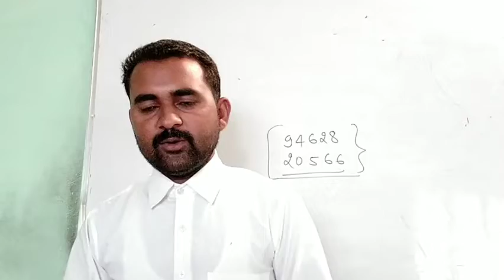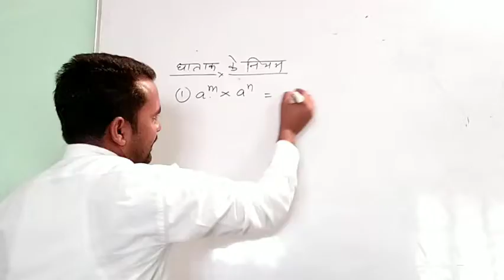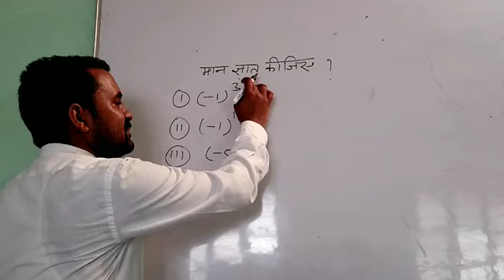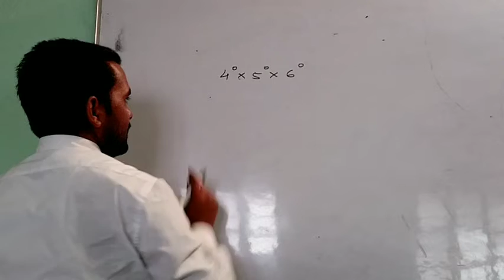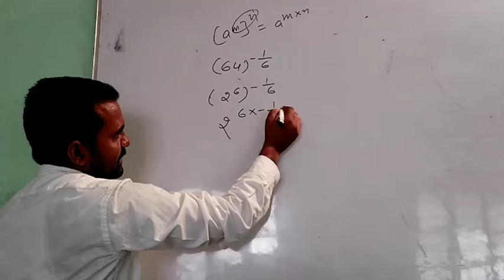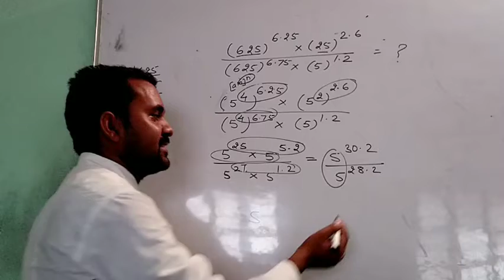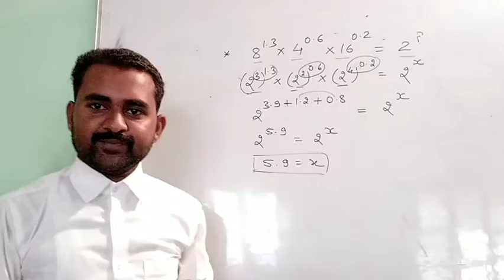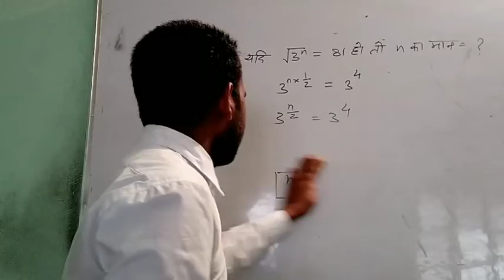Exponents and Powers|REET, PATWAR, SSC, BANK PO|Exponents Law and Formulas|KALAM MATHS WITH SADIQ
Exponents and Powers|REET, PATWAR, SSC, BANK PO|Exponents Law and Formulas|KALAM MATHS WITH SADIQ SIR